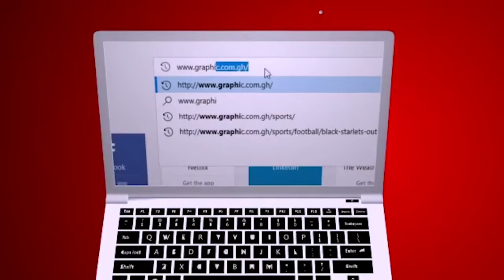When Snakes Swallow by Rev. Dr. Ebenezer Markwei